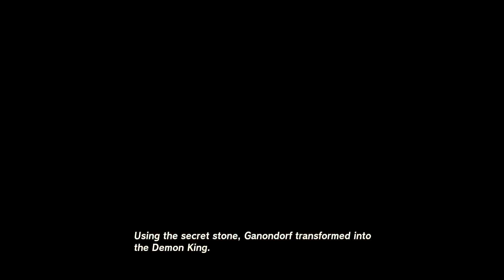The History of Hyrule | The Legend of Zelda: Tears of the Kingdom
All memory cutscenes in The Legend of Zelda: Tears of the Kingdom

00:00 Memory 1
01:50 Memory 2
05:25 Memory 3
07:13 Memory 4
09:57 Memory 5
13:28 Memory 6
16:01 Memory 7
19:03 Memory 8
22:17 Memory 9
24:13 Memory 10
28:24 Memory 11
29:11 Memory 12
32:07 Memory 13
35:25 Memory 14
40:43 Memory 15
44:02 Memory 16
46:58 Memory 17
51:19 Memory 18